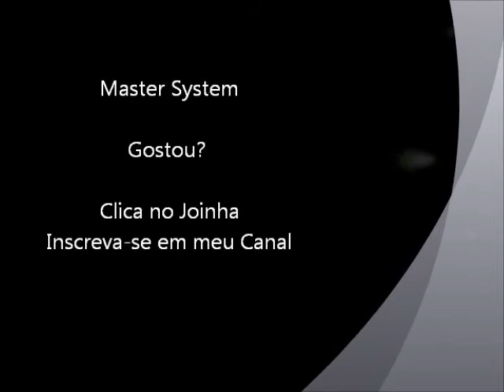Shinobi (Master System) - Fase 1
Gameplay da fase 1 do jogo Shinobi para Master System